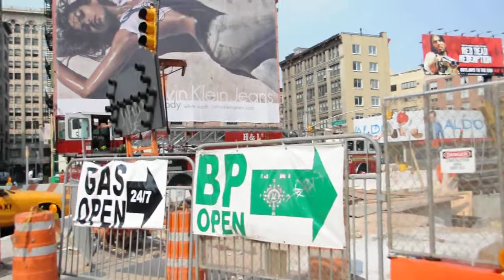FDNY Tiller Ladder 5 running Code 3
please sorry the shaky video...